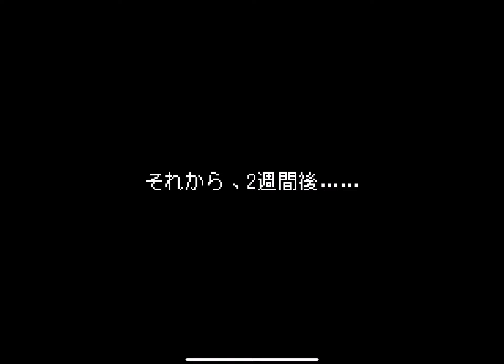Dungreed - 村を飲み込んだダンジョンを探索するアクション・ハクスラ・ローグライク / 特選おすすめゲーム iOS,Android,Steam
平和な村をのみこんで出現したダンジョンを探索し、村人を助け、村の復興を進めるアクション・ダンジョンローグライク。
バーチャルスティック、ジャンプ、攻撃、ダッシュの操作に、オートアタックがついてスマホでもプレイは結構快適。
毎プレイ最初から、ダンジョンは異なる形で生成され、装備にはランダム特性がつくハクスラ要素も。
終了時にコインなどを持ち帰り、村の復興を行うことで装備などを強化していく要素もあり。
アクションは荒めだが、要素が多くて楽しい。